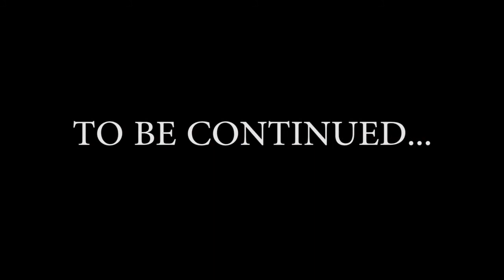Guyana Artist DaprodiGY ft Ebony Don't Leave (official video) [High Rollas]